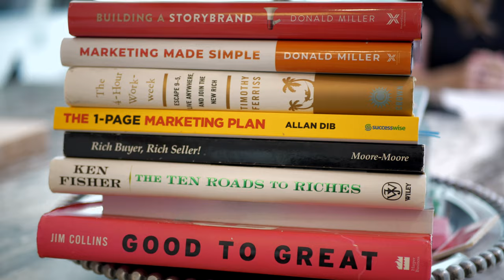What's It Really Like to Live in Florida: Alligators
Are you thinking of moving to Florida?

If you love  warm weather, sandy beaches and plenty of sunny days, Florida is at the perfect place to live. Places likes Boca Raton are becoming increasingly young and affluent, losing their reputation as being just for retirees.

Florida offers residents a relatively low cost of living and access to good jobs, and  low taxes.

But Florida also has a few things that people from other states are not familiar with, like alligators. Check out this video to learn how these prehistoric creatures really affect daily life in South Florida.
Featuring:
Instagram: @rochelle.tv / @PinkPalmBoca
Facebook: @Rochelletv / @PinkPalm.tv
MEET ROCHELLE
Executive Director of Luxury Sales, Sports & Entertainment Division

"My personal philosophy is to only do excellent work - to give better than my best. Not because of rankings or reviews or even referrals; because every day, I have the opportunity to make a difference in the life of one person.”

Consistently ranked in the Top 1% of local agents with sales in excess of $100,000,000, Rochelle LeCavalier is a highly accomplished Broker and the Executive Director of Luxury Sales, Sports & Entertainment Division for Elliman Florida. Known by clients and colleagues alike for her grasp of global markets and international marketing, she maintains a hyper-local focus on South Florida, and Boca Raton in particular luxury real estate. Her commitment to her clients' success is the guiding force behind her business approach and she is widely known for her personal touch throughout the transaction while building relationships that last far into the future.